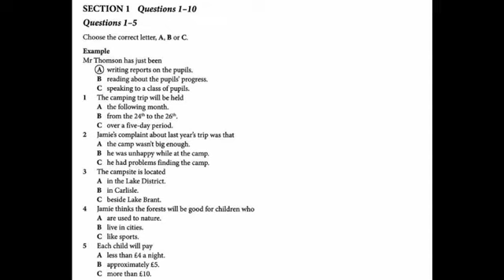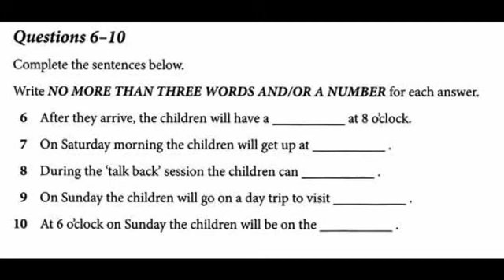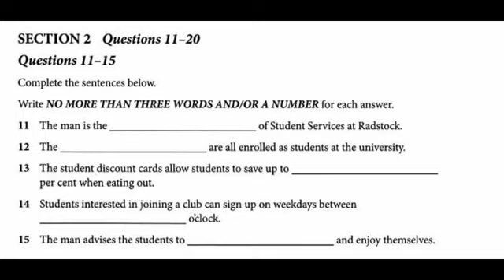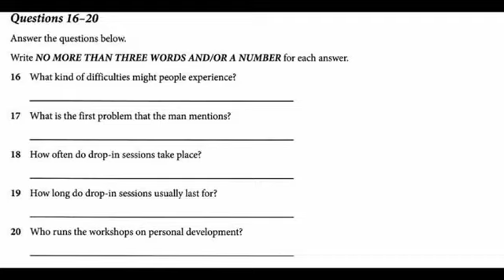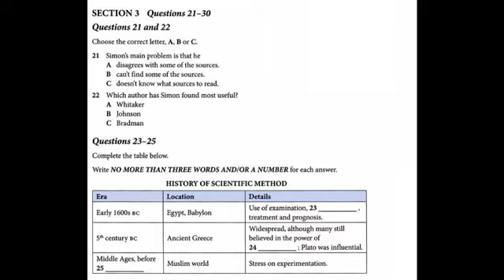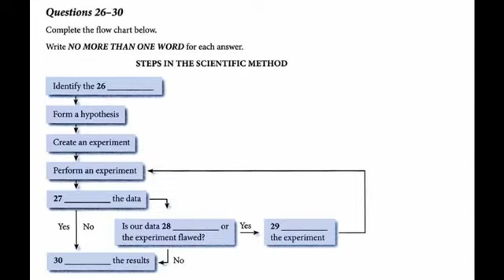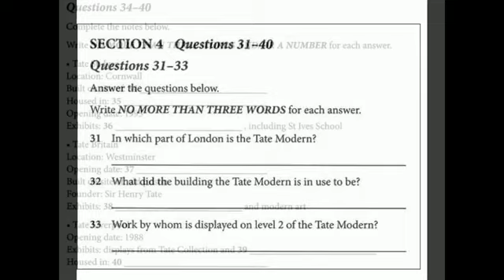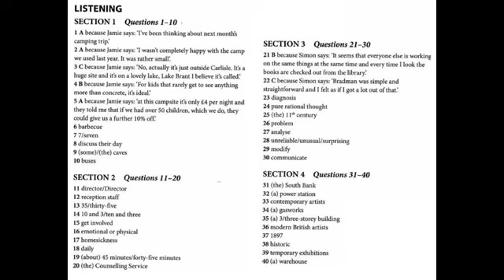IELTS REAL EXAM LISTENING 51 || 02-09-2020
Answer in the end of video

 In the actual test you will be given the following instructions: do not open this question paper until you are told to do so write your name and candidate number in the spaces at the top of this page listen to the instructions for each part of the paper carefully answer all the questions